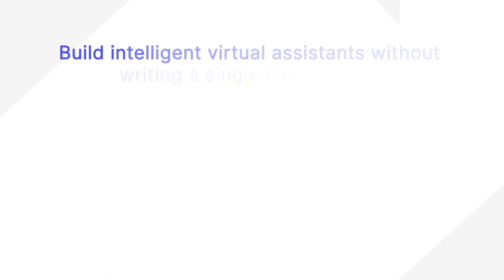4. Frequently Asked Questions - Virtual Assistant Concepts by Kore.ai